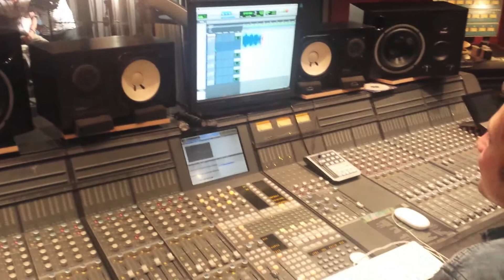FCCV Session avec Patrick Poivey